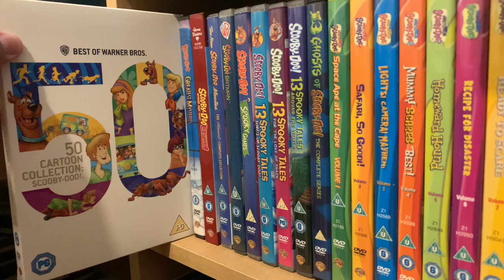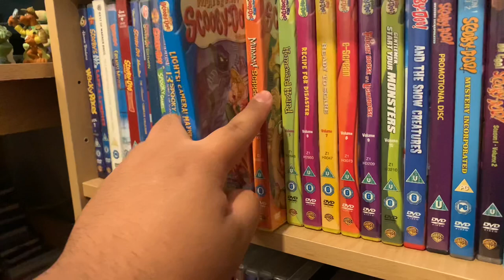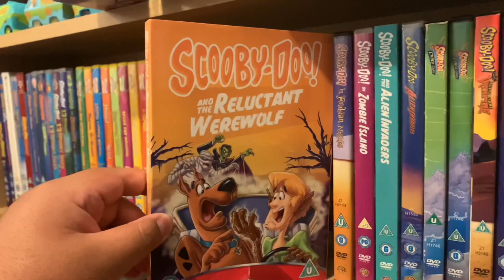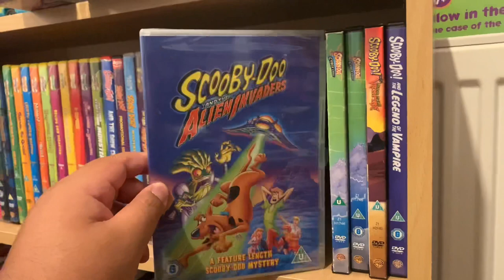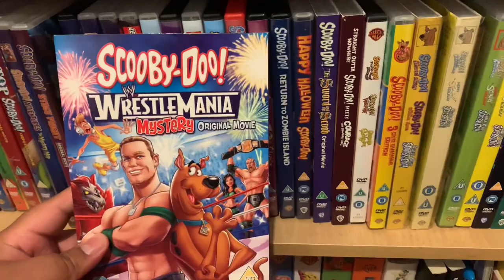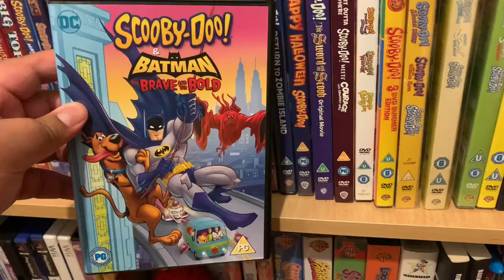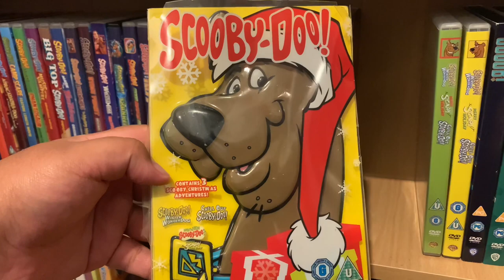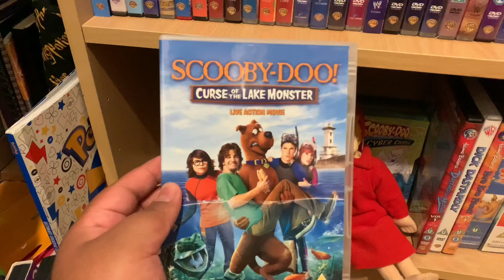Our Scooby-Doo DVD Collection (2022)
In this video we go through our Scooby Doo DVDs and showcase our collection of all of them include the movies, shows and more!